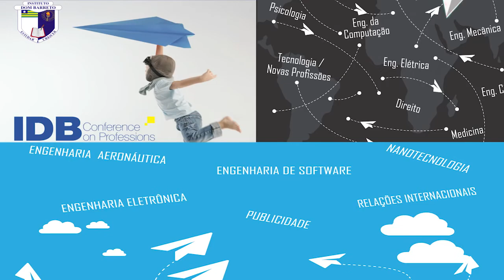WEB VÍDEO - Direito - Catarina Santos Botelho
É professora da Faculdade de Direito da Universidade Católica Portuguesa (UCP), Porto, Portugal.  PhD em Direito Constitucional. Coordenadora de Mobilidade Internacional.